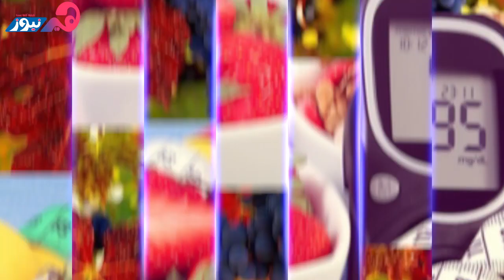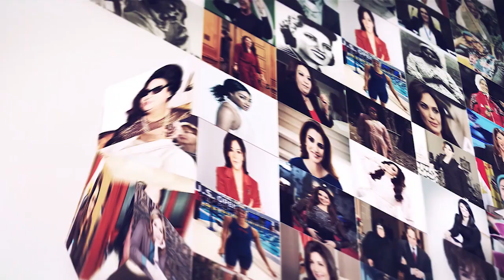5 فواكه ممنوعة لمرضى السكر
يعيش مرضى السكري على نظام غذائي صارم أو منظم للغاية ، حيث إنه من الضروري بالنسبة لهم الحفاظ على مستويات السكر في الدم في جميع الأوقات.
هيرنيوز جريدة إلكترونية نسائية سياسية إجتماعية رياضية فنية تهتم بكل شئون المرأة فى مصر والوطن العربى يحررها فريق عمل من أمهر واكبر الكتاب والصحفيين ...